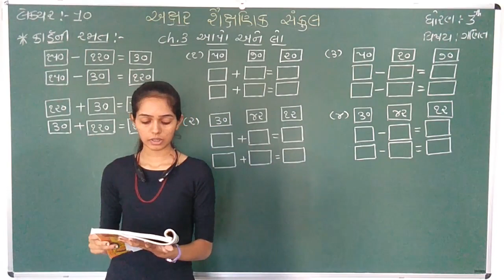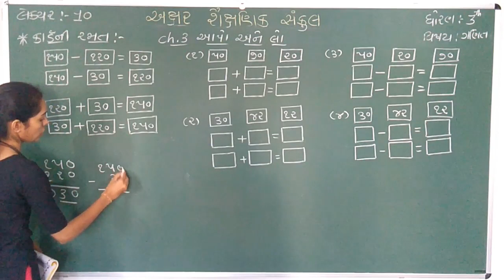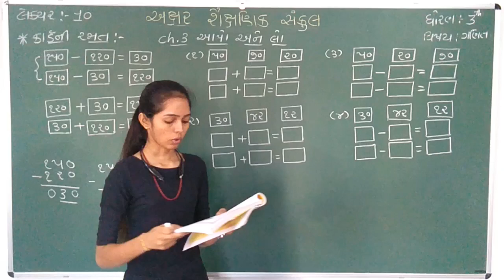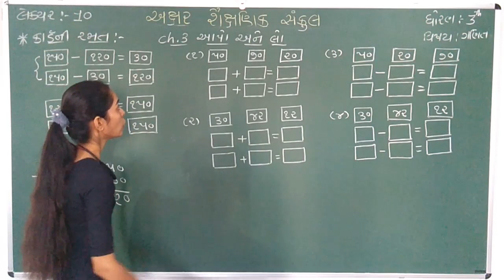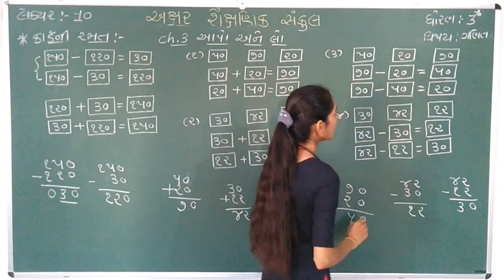STD 3 || MATHS || CH 3 || PART 10